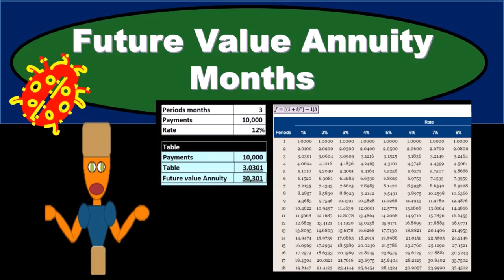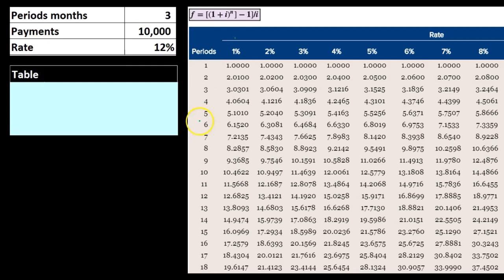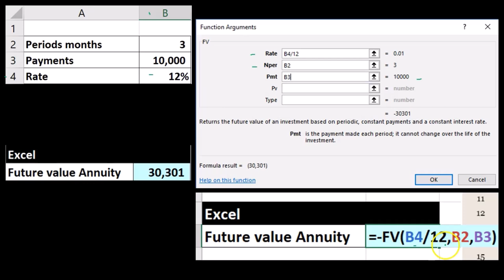Meses de anualidad de valor futuro 368 Contabilidad Gerencial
Meses de anualidad de valor futuro
Contabilidad Gerencial